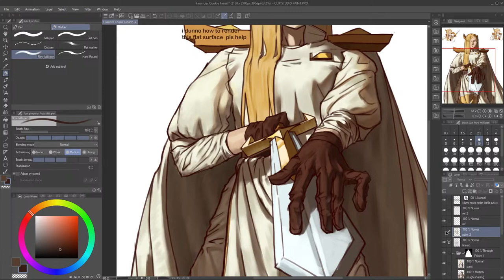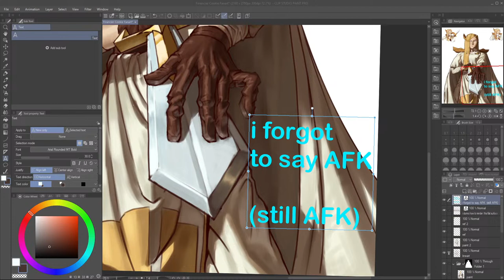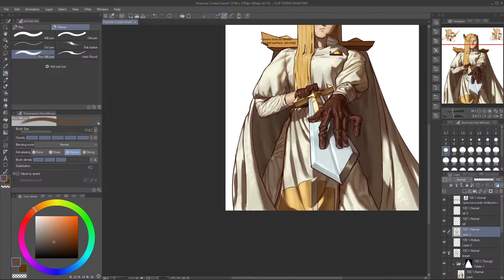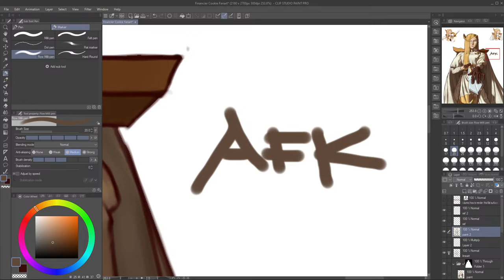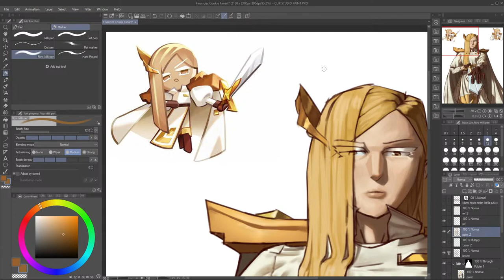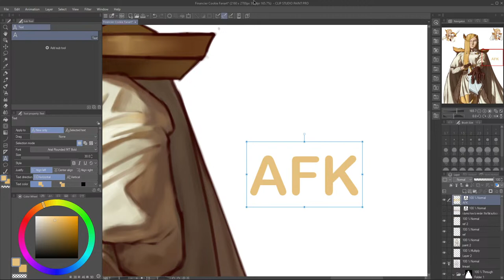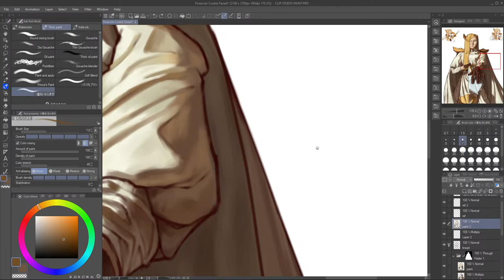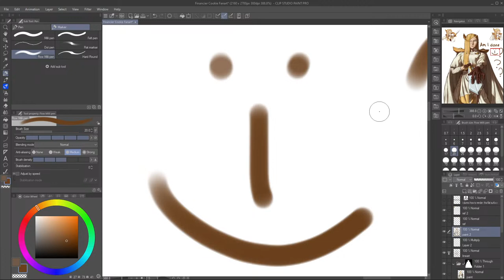[PART 4] i need to finih rendering financier cookie for i have sworn to carry my own burden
hi